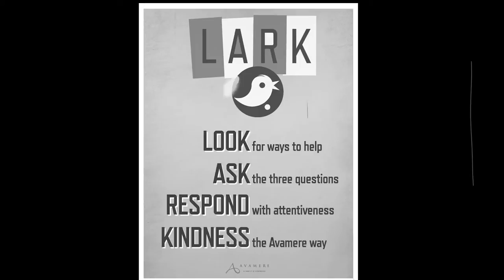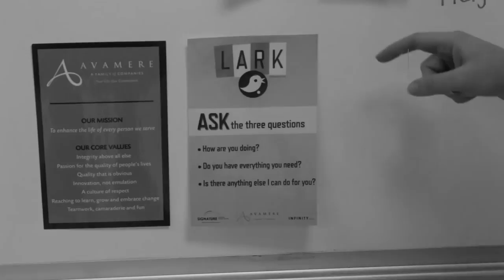LARK - ASK the three questions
Do you have everything you need?
Is there anything else I can do for you?